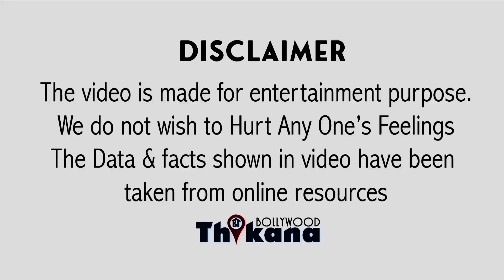Big Breaking | माँ बनने के बाद काम पे लौटी Bharati Singh को प्यार की बजाय ज़हर मिला Fans से इस वजह से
फिल्म इंडस्ट्री ट्रेंड सेटर का प्यार दो कुछ लोगों ने यह भी कहा कि आम से लोग करियर ओरिएंटेड हो रहे हैं इससे कह जिंदगी में जहां लोग प्रेगनेंसी के बाद 40 फिल्म इंडस्ट्री के लोगों पर आम जनता की सकते हैं कि मां के पास जो बच्चे के लिए नजर रहती है और वैसा फ्रेंड बन जाता है जो दिन का तो ब्रेक लेते ही है 40 दिन से वक्त था वह वक्त भी अब करीयर खाता जा रहा पहले वह घर से नहीं निकलते हैं वहीं भारती फिल्म इंडस्ट्री के लोग करते हैं इस बीच भारतीय सिंह ने भी एक काम किया है लेकिन सिंह कैसे बाहर आ गई एक और यूजर ने कहा कि भारतीय सिंह इस काम के लिए ट्रेंड सेटर बात न प्रोफेशनलिज़्म की है ना ही नहीं बल्कि अब जांच हो चुकी है और ठोल हो कमिटमेंट कि आपके शरीर में एक बहुत बड़ा चुकी है भारती सिंह ने हाल ही में बच्चे बदलाव हुआ है आपने बच्चे को जन्म दिया है को जन्म दिया और बच्चे के जन्म के 12 दिन उस हिसाब से आपकी बॉडी कम से कम 40 दिन बाद ही भारती सिंह काम पर लौट गई यह देखकर रेस्ट मांगती है शरीर को अरेस्ट की जरूरत जहां एक तरफ लोग खुश हुए और भारती को कहा है कि इस शरीर के साथ खिलवाड़ मत करो एक कि बड़ी स्ट्रांग है कि इतनी जल्दी रिकवर और यूजर ने कहा कि Bigg Boss सेलिब्रिटी भारती सिंह चाहे यह समझ रही होगी कि भी हो गई और बच्चे को छोड़कर काम पर आई है उन्हें फ्रेंड सेट किया है लेकिन भारती तो भारती बहुत हार्ड वर्किंग है वहीं कई सिंह यह गलत एग्जांपल सेट किया है आज की लोगों ने भारतीय सिंह को लालची भी कहा है जेनरेशन भारती सिंह को देखेगी और वह भी 12 एक सूत्र ने कहा कि बच्चे की जिंदगी में दिनों बाद काम पर लौटेंगी और ऐसा करने पर चाहे मां की जगह नैनी लेकिन शो में भर्ती अपने आप को स्ट्रांग और हार्डवर्किंग की जगह किसी और को नहीं जानी चाहिए इसीलिए बताइए जबकि साइंटिफिकली यह गलत है एक भर्ती फिर से लौट आई एक और यूजर ने कहा कि इंसान की बॉडी को अरेस्ट चाहिए और बच्चे बच्चे को एक ही पेड़ नैनी की जरूरत नहीं के साथ मार्च समय गुजारती है वह यही बचपन है बल्कि मां के प्यार जरूरत है उसे मां का समय होता है तरह की चीजें लेकर जिस तरह